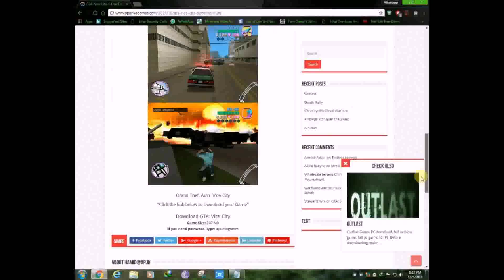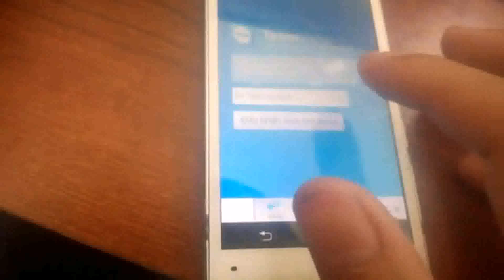Pc Games Download Vice City